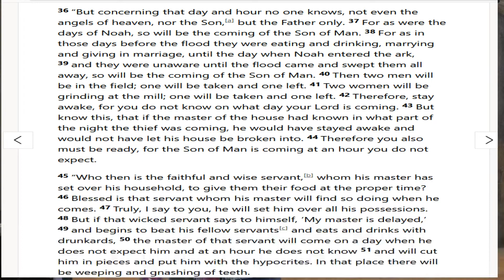MATTHEW 24:36-51 READY OR NOT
Are you ready for the return of Christ? No one knows the day or the hour of His return and it is apparent that Jesus wants us to live constantly in the expectation of His return at any moment.  So are you ready? Are you watching? Will you be found faithful?